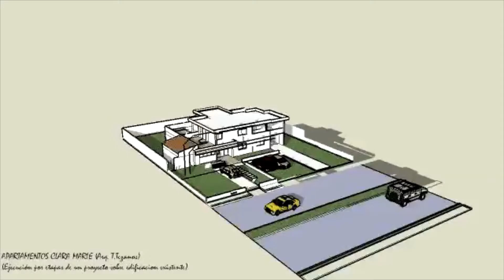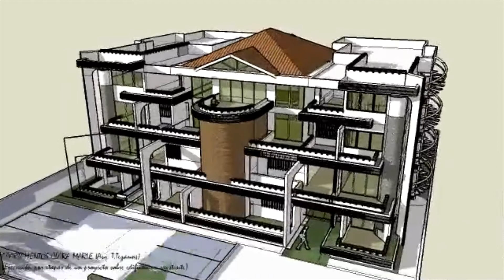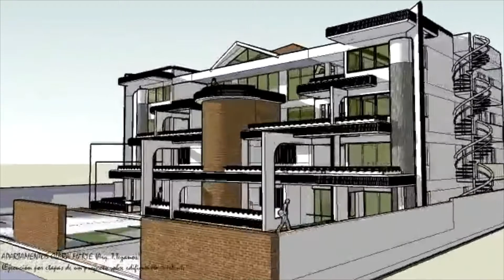Transform. Bloque Dos Apartam. a Once (etapas)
Proyecto de apartamentos planificado en tres etapas sobre una vivienda existente.   Expresa una armoniosa arquitectura de cuatro niveles en forma escalonada con equilibrio volumétrico del conjunto y agradables terrazas y balcones panorámicos.   Consta en su etapa final de un total de once apartamentos (ocho de dos dormitorios, dos de tres y un penthouse completo ubicado en los dos niveles superiores de la parte central.   Se aprovecha en su totalidad la edificación existente y su terreno perimetral.